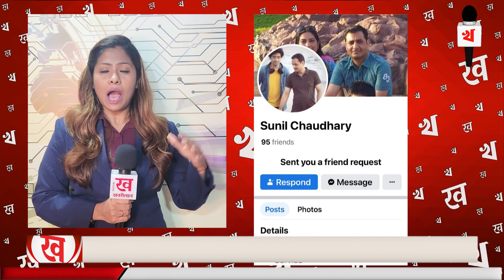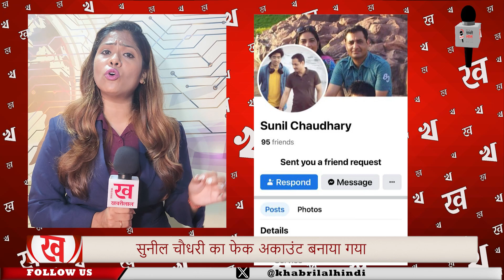Asansol Exclusive: Asansol Police Commissioner का बनाया गया फेक अकाउंट